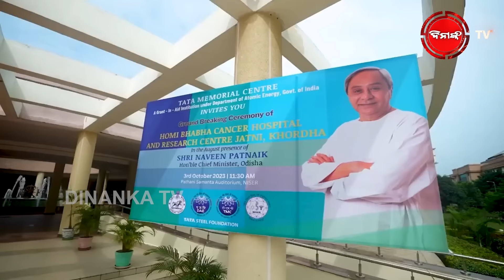ବାଲେଶ୍ୱରରେ ନନା ବନାମ ନାନୀ ! ଖାରବେଳ ନୁହେଁ, ଲଢ଼ିବେ ଲେଖାଶ୍ରୀ ! Dinanka TV | BJD BJP Fight | Balasore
ବାଲେଶ୍ୱର ଲୋକସଭାରେ ଏଥର ନନା ବନାମ ନାନୀ ? ବିଜେଡି ଟିକଟରେ ଲେଖାଶ୍ରୀ ଲଢ଼ିବେ ଲୋକସଭା ଲଢ଼େଇ  ବାଲେଶ୍ୱରରେ ଏକ୍ ଚର୍ଚ୍ଚା ଲେଖାଶ୍ରୀ ବନାମ ପ୍ରତାପ | ମଉଳିଲା ଖାରବେଳଙ୍କ ବାଲେଶ୍ୱର ଲଢ଼େଇ ଆଶା !